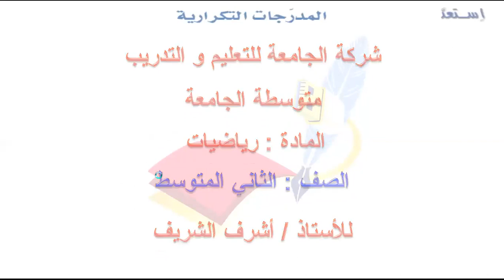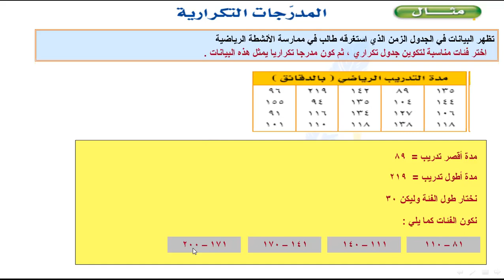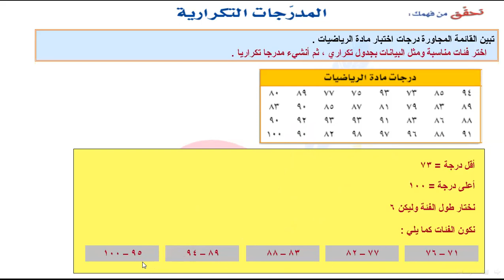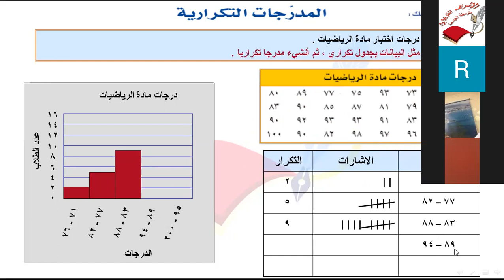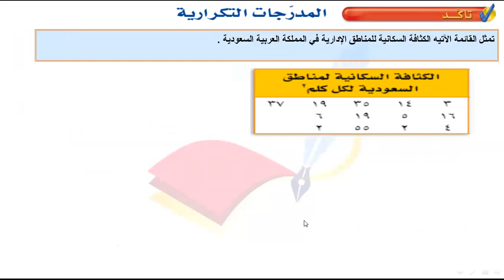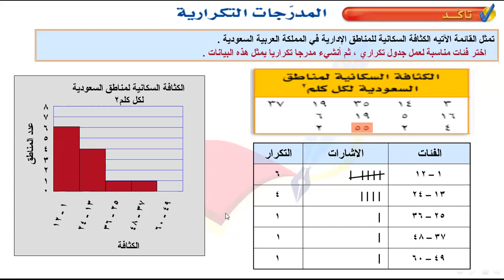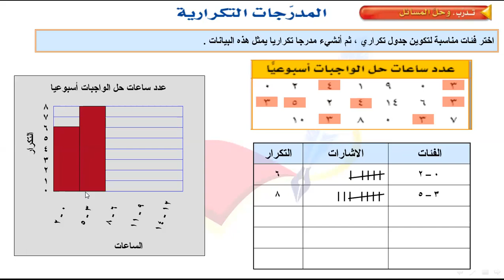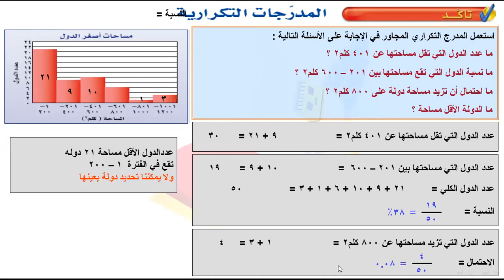متوسطة الجامعة | ثاني متوسط | رياضيات | المدرجات التكرارية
للاستاذ اشرف الشريف